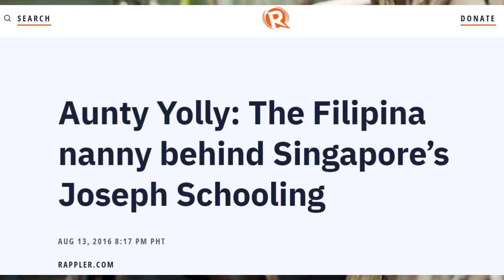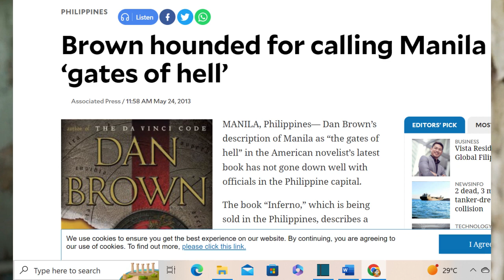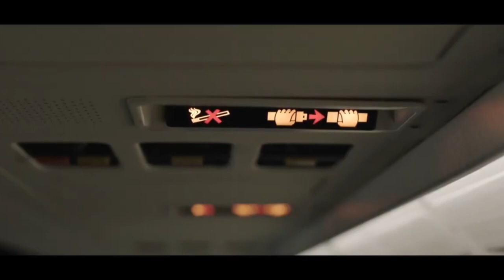Plane Movie Review - starring Gerard Butler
We review the film that was pulled out from Philippine theaters because of government protests.